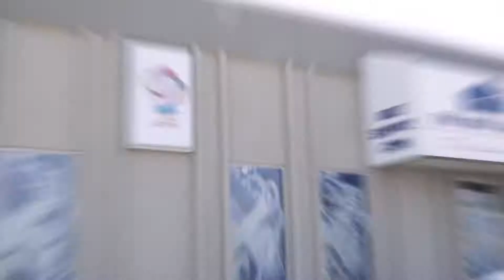The Bolt Supply House Ltd Red Deer Location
7619 Gaetz Ave, Red Deer, AB T4P 1M6, Canada